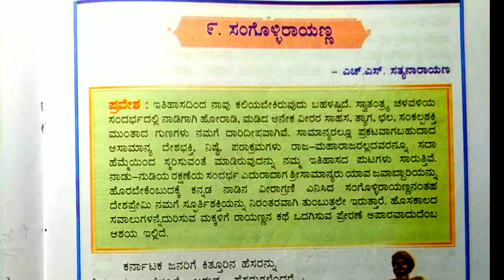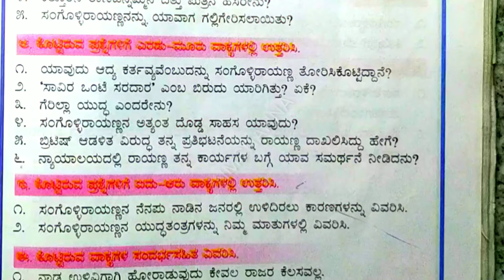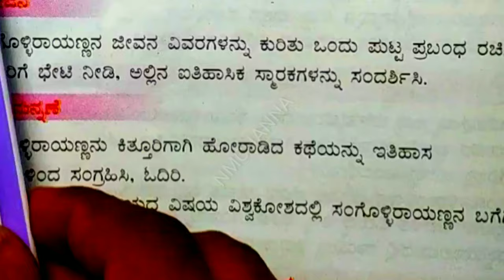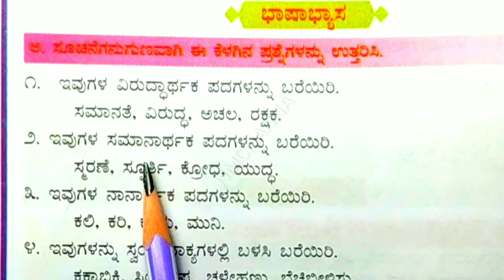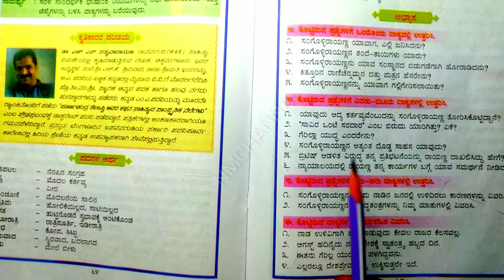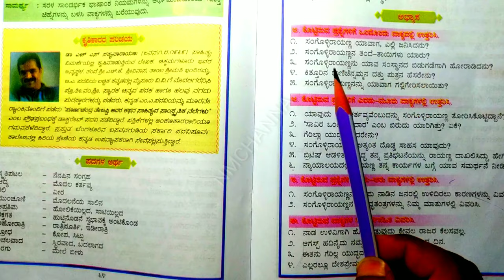Sangollirayanna | class 5 | kannada lesson-9 | ಸಂಗೊಳ್ಳಿರಾಯಣ್ಣ ಪ್ರಶ್ನೋತ್ತರಗಳು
Sangollirayanna

Sangolli rayanna question answer, sangolli rayanna notes, sangolli rayanna Kannada question answer, 5th standard Kannada sangolli rayanna question and answer,